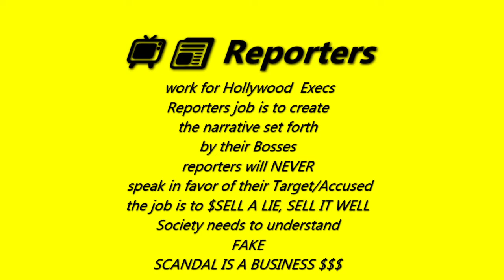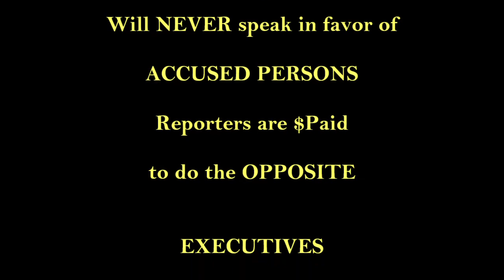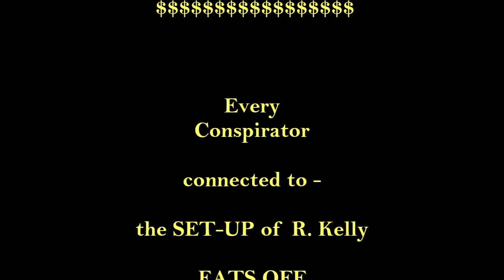🖕🏾FUCK30.🖕🏾MEDIA./🖤🧔🏾‍♂️KELLZ RKELLYAPPEAL FREERKELLY RKELLY BRINGKELLZHOME NEWYORK NYC APPEAL⚖️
🚨⚠️HollywoodFRAMEDRKelly w/ DEMS Help.

⚖️SUPEREMECOURT OF APPEALS
Robert Sylvester Kelly:
ID Register Number: 09627035
Receive Code: 7932

🧔🏾‍♂️Robert Kelly, INNOCENT.
NO JUSTICE. NO PEACE. REDWAVE🟥COMING

NOTE:
Music Playing by: R. Kelly
Music Playing from my personal CD/Download Collection.